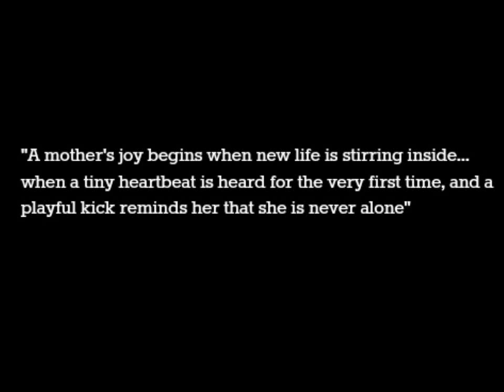Maternity Pictures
So my mother is amazing and got some great maternity photos of me. In these pictures I am 37 weeks and 3 days pregnant. So excited for little Marlee! Pregnancy truly is beautiful :)